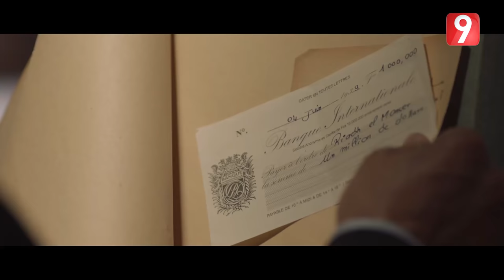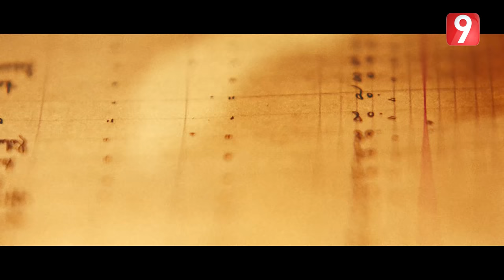القضية 460 - الحلقة 1 الجزء الأول | L'affaire 460 EP1 P01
مسلسل القضية 460 - الحلقة 1 الجزء الأول | L'affaire 460 EP1 P01

في صورة انقطاع الصوت، يمكنكم مشاهدة الحلقة على موقعنا على الرابط التالي